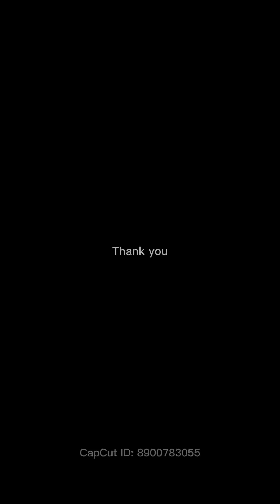Acoustic Guitar | Half Step tuning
Acoustic Guitar demonstration
Tuned down one and a half step

Classic Nirvana and Alice in chains
Riffs and chords